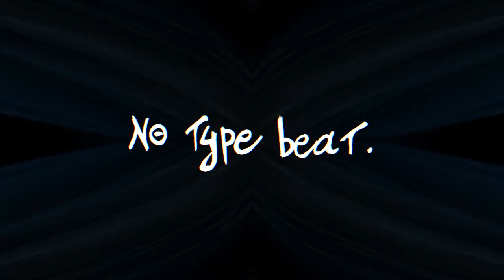NO TYPE BEAT - Wasteroid